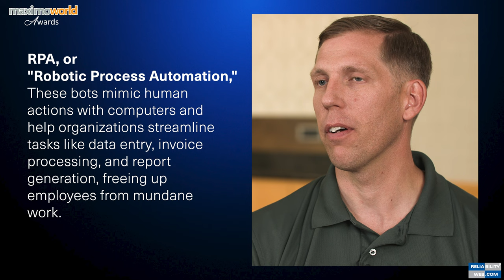Best Maximo® AI, Machine Learning Application Chugach & Alirrium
More Conference information visit MaximoWorld.com
Winning this award is a validation of our position on the leading edge of next-generation technology as we look to disrupt and evolve in our industry. We are proud to partner with Alirrium who provided the technical development behind this solution. Our vision at the start of this project was to automate the work that could be accomplished by a digital assistant and free up our most valuable asset, our people, to execute work only humans can do. -Karl Bruening
Chugach Government Solutions, LLC is a wholly owned subsidiary of Chugach Alaska Corporation providing best-in-class services to federal customers in Facility Maintenance & Management, Construction, Technical Services and Education. As an Alaska Native Corporation established by the Alaska Native Claims Settlement Act (ANCSA), Chugach has a 100-year vision that has led us to create a balanced portfolio of businesses, investments, and land development projects capable of creating intergenerational prosperity for more than 2,500 Alaska Native shareholders today and well into the future. Inspired by our Alaska Native heritage, Chugach employees are dedicated to core behaviors that guide everything we do: we do things the right way
we create meaningful value
We empower people
we build community
we leave things better than we found them.
MaximoWorld Award Winning Program Highlights:
Government clients have trusted CGS with contracted services in part, based on the capability of CEMS to support their needs. Government clients have required federal contractors, including CGS, to use the government CMMS to support asset management but have been frustrated by their product capabilities. Because of the requirement to use the government CMMS and the desire to be supported by a more capable system (IBM Maximo, CEMS), CGS has staffed contracts to support the use of both systems. While the output has produced efficient and intended results, the dual-entry input effort has been highly inefficient and labor-intensive. By leveraging RPA, CGS can establish seamless integration between the government computer systems, ensuring that data entered into one system is automatically synchronized with others. The bots can validate and cross-verify data, ensuring accuracy and consistency across multiple systems. RPA also enhances efficiency by significantly reducing human error. Unlike humans, bots are not prone to fatigue, distractions, or manual data entry mistakes. This results in improved data quality and reduced rework or corrections.